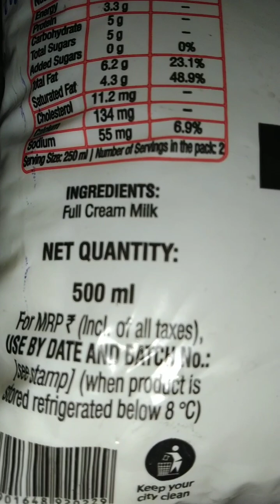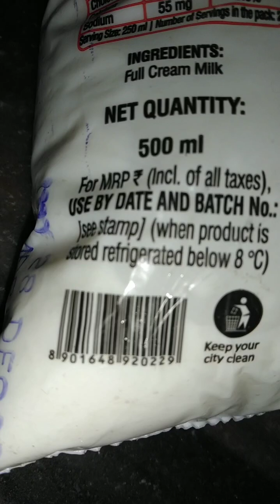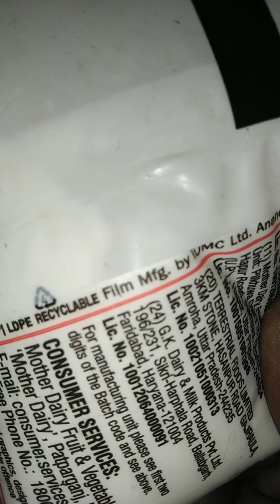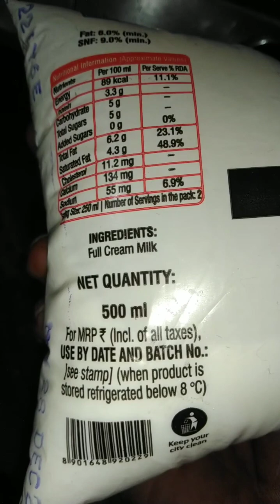original print kyu nahi hai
[ADC RKS]|[original print kyu nahi hai]|[70sXLHtNHPw]

At night I went to buy milk, where I came to know that the price has increased, so I refused to take it, started quarreling with uncle, uncle said, look brother, I saw that the amount was really increased, but the print It was a duplicate print, it was not an original print, on all the Mother Dairy bags that come or deliver, the original print does not come on them for a long time, they increase the money everyday, increase it every month, increase it every year, but do not print the original. don't know why

Video Ko dekhkar *Questions*  kare
Me aapke puchhe Gaye *Questions* ke jawab dunga
*Children* khas karke Dhyan rakhen
Sabhi video or dekhe *Questions* bhi kare